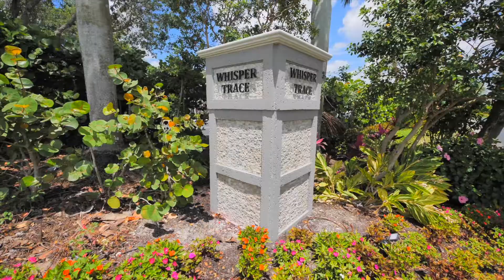8375 Whisper Trace Ln #106 Naples, FL 34114 - Michelle Thomas